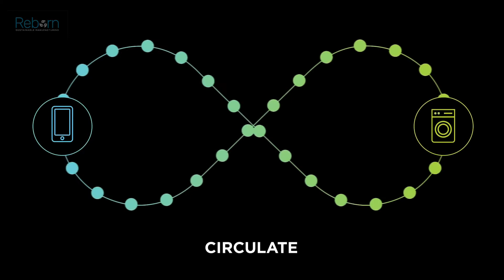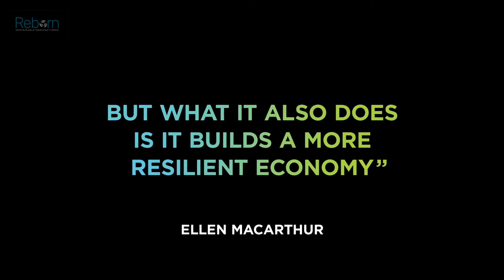Circular Economy Explained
Its important that as a global community we all do our bit to enact change and a huge part of this is creating sustainable manufacturing, here is a video explaining how a circular economy works.